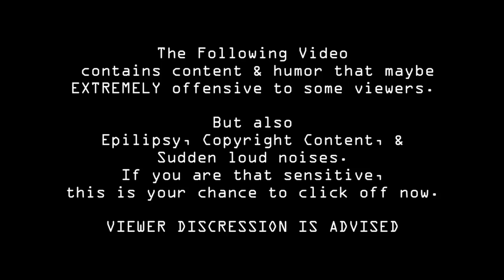HOTLINE SOUTHSIDE EPISODE 3 \\ Warehouse Shootout! \\ Gmod Unrealism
Thiggs is getting desperate so they got an expensive package to haul in to sell for mitigation money, but our protagonist comes to claim it.

【⚜️⚜️ＳＯＣＩＡＬ　ＣＯＮＮＥＣＴＩＯＮＳ⚜️⚜️】
🅿️PX-